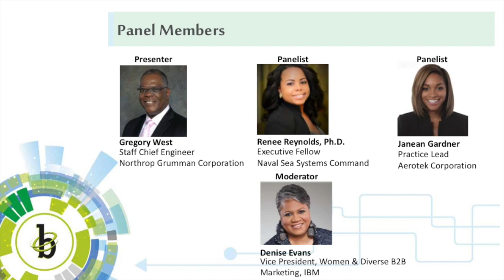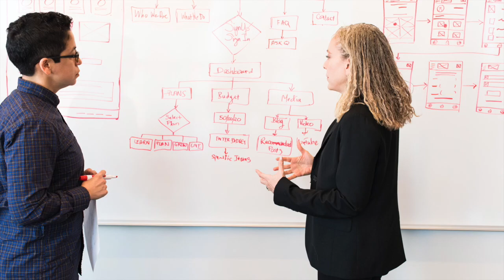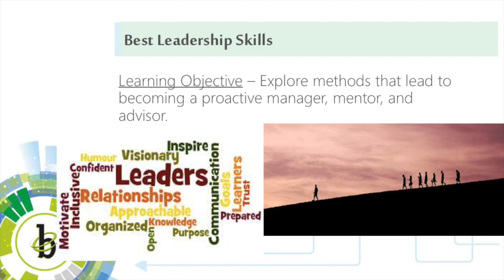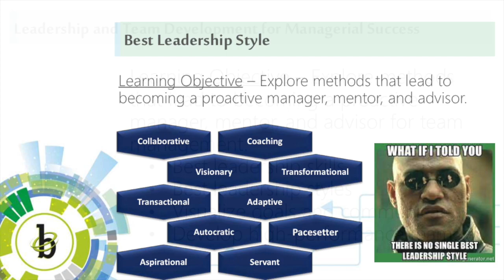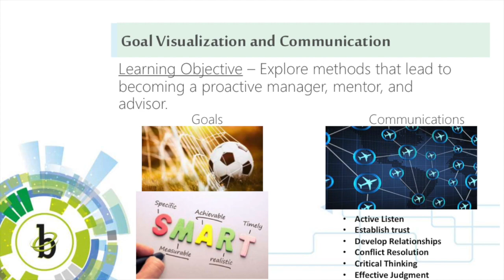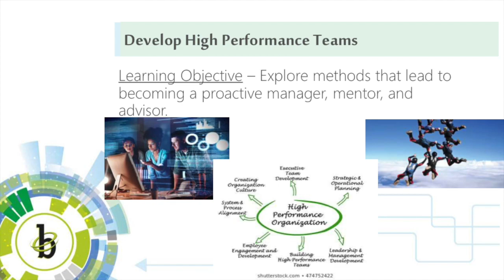BEYA Leadership and Team Development for Managerial Success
BEYA Panel Participants:
Denise Evans, IBM; Janean Gardener, Aerotek Corporation; Renee Reynolds, PhD, Naval Sea Systems Command; Gregory West, Northrop Grumman Corporation